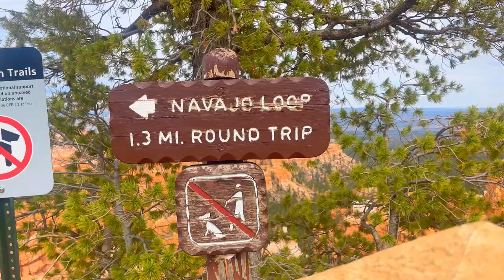COME WITH US TO BRYCE CANYON | TRAVEL VLOG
Welcome to the majestic world of Bryce Canyon, Utah! Join us on a captivating travel vlog as we unravel the secrets of the iconic hoodoos and delve into the fascinating history that shaped this natural wonder. Brace yourself for breathtaking views, awe-inspiring rock formations, and an adventure you won't soon forget.

Discover the geological marvels of Bryce Canyon, where towering spires of stone, known as hoodoos, have been sculpted by millions of years of erosion.

Did you know some consider the hoodoos as guardians of their ancestral spirits.

Immerse yourself in the spellbinding beauty of Bryce Canyon and witness the dramatic vistas that have captured the hearts of travelers worldwide. From the awe-inspiring sunrise at Sunrise Point to the breathtaking sunset at Inspiration Point, prepare to be swept away by nature's breathtaking artistry.

So, grab your hiking boots, pack your sense of wonder, and join us on this unforgettable journey to Bryce Canyon. Get ready to unlock the secrets of the hoodoos and experience the magic of Utah's crown jewel.

Thank you for following our journey and sharing these experiences with us!